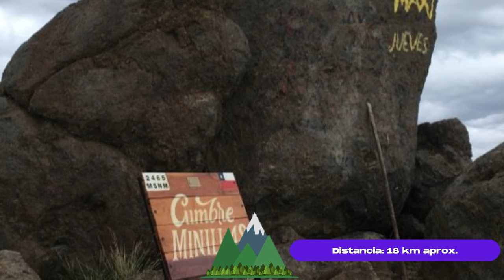Rutas Nivel Avanzado: Trekking-Trailrunning-MTB//Santiago-Chile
Hola amig@s!!!

Hoy les traigo mi selección de las mejores rutas nivel avanzado para practicar trekking, trailrunning y mtb.

Esta es mi selección de rutas nivel avanzado:

1.- Cerro Provincia.
2.- Laguna del Inca (Altos de Chicauma).
3.- Cerro el Pintor.
4.- Cerro la Cruz.
5.- Cerro Conchalí.
6.- Cerro Carpa.
7.- Cerro Minillas

👉👉Pronto link de descargas AQUÍ 👈👈